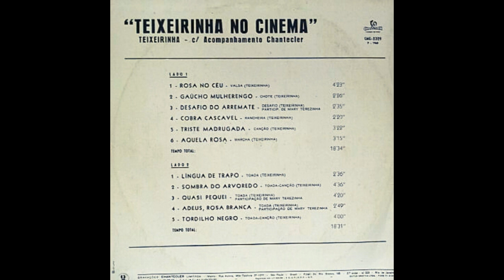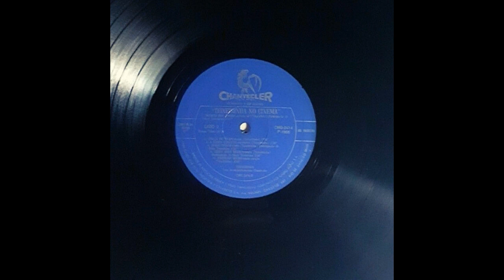TEIXEIRINHA NO CINEMA | Completo (1966)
LISTA DAS FAIXAS DO LP:
LADO 1
00:00 - 01 Rosa No Céu
04:22 - 02 Gaúcho Mulherengo
06:51 - 03 Desafio Do Arremate (Teixeirinha E Mary Terezinha)
09:24 - 04 Sombra Do Arvoredo
14:04 - 05 Triste Madrugada
17:29 - 06 Aquela Rosa
LADO 2
20:46 - 07 Desafio Dos Cobras (Teixeirinha E Mary Terezinha)
24:59 - 08 Língua De Trapo
27:39 - 09 A Cobra Cascavel
30:02 - 10 Quase Pequei (Teixeirinha E Mary Terezinha)
34:25 - 11 Adeus, Rosa Branca (Teixeirinha E Mary Terezinha)
37:17 - 12 Tordilho Negro